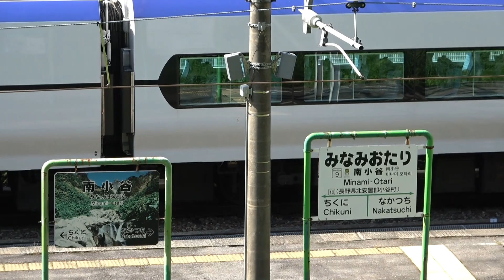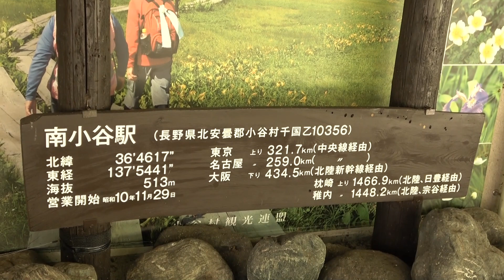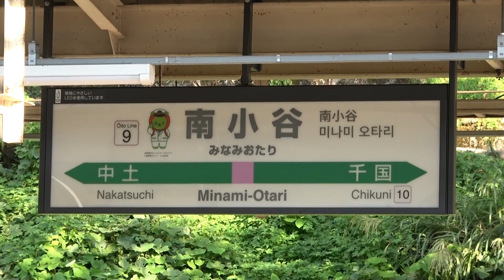【E353系など】大糸線・南小谷駅 列車走行シーン／2019年9月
長野県・松本駅と新潟県・糸魚川駅を結ぶ大糸線の途中駅である南小谷駅は、この駅が直流電化区間・非電化区間の境目であり、在来線唯一であるJR東日本とJR西日本の営業エリア境界駅でもあります。駅自体はJR東日本の長野支社管轄となります。
南小谷駅は特急『あずさ』が1日1往復乗り入れています。特に下りの『あずさ3号』は千葉駅→南小谷駅間の341.6kmを5時間4分（2019年3月時点）かけて走破する、在来線特急列車の中でも長い距離を運行するものとなっています。
2019年3月のダイヤ改正で南小谷駅に乗り入れる『あずさ』の運用は、新型車両のE353系に置き換えとなりました。
普通列車は松本寄りがJR東日本のE127系電車、糸魚川寄りがJR西日本のキハ120形気動車で、いずれもワンマン運行が行われています。北陸新幹線が2015年に金沢駅まで延伸して以来、東京駅から南小谷駅までのルートは糸魚川駅経由だと、接続時間次第では約3時間半でアクセスできます。
このほか、土曜・休日を中心に運行されている観光ハイブリッド気動車・HB-E300系の『リゾートビューふるさと』が長野～松本駅経由～南小谷間で運行されています。

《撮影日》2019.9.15